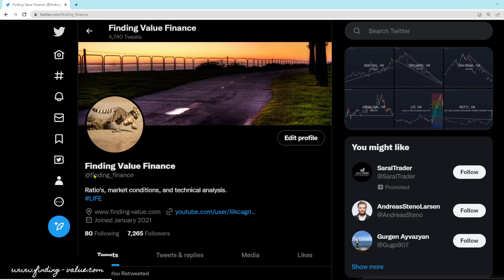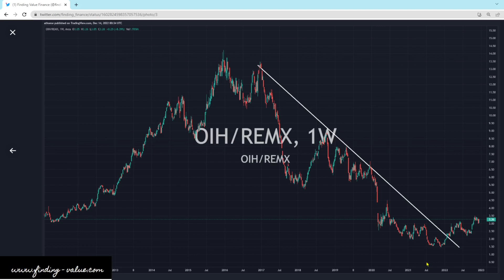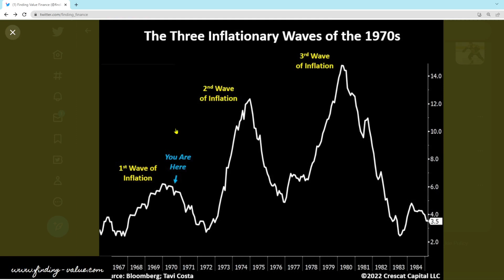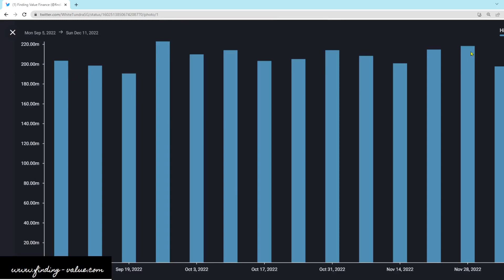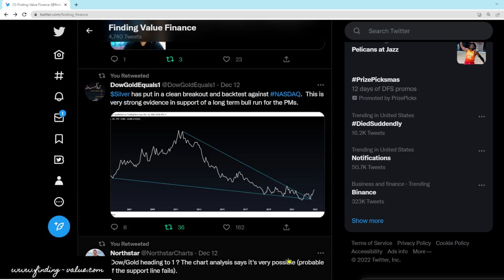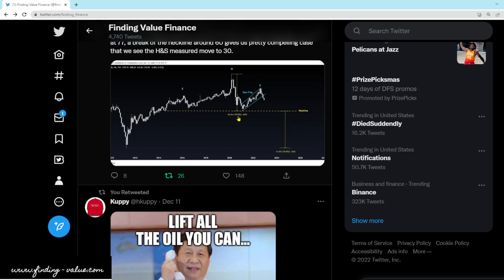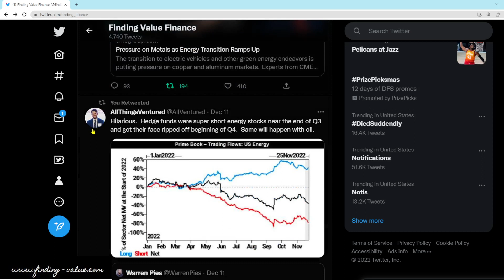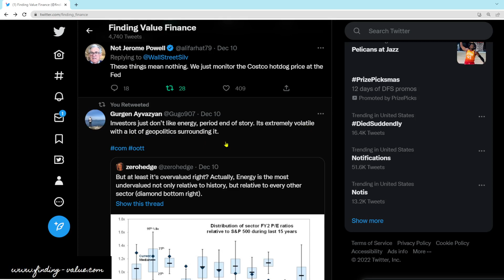What Commodities look Good Using Twitter Charts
What charts look good using Twitter as a source of information and other peoples charting.

Membership website.